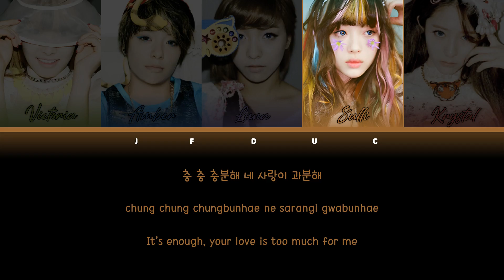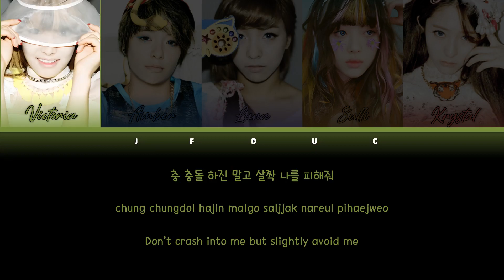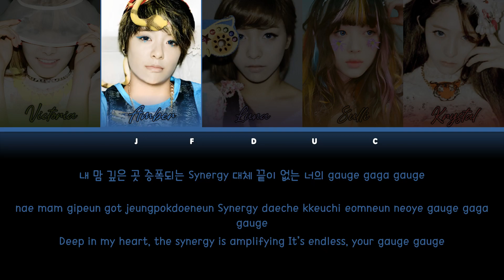f(x) 에프엑스 'Electric Shock' [Color Coded Lyrics Eng/Rom/Han/가사]